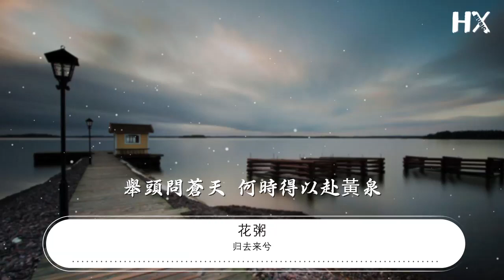歸去來兮 - 花粥『此去必經年 荒野寒暑換紅顏』【動態歌詞Lyrics】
花粥

00:00 歸去來兮 - 花粥
00:01 詞：花粥
00:01 曲：花粥
00:02 製作人：陳偉倫
00:03 監製：王晨雨@S.A.G
00:03 編曲/小號：陳偉倫
00:04 貝斯：張子涵@S.A.G
00:05 和聲：陳偉倫/花粥
00:07 錄音師：伊樂其@S.A.G
00:08 混音師：姜北生@S.A.G
00:09 母帶工程師：姜北生@S.A.G
00:10 錄音棚：S.A.G錄音棚
00:11 版權：北京博生兄弟文化傳播有限公司（S.A.G)

00:15 餘音嫋嫋我看了太多熱鬧
00:18 看一塵不染的白紙都變得浮躁
00:21 善者寥寥在泥沼之中煎熬
00:24 而置身事外的君子在一旁冷笑
00:28 沒完沒了的暗箭持續叫囂
00:31 怕沒人注意到他們得意着作妖
00:34 紛紛擾擾這人間缺個公道
00:37 我辭三界 別五行自顧去逍遙
00:41 此去必經年 荒野寒暑換紅顏
00:47 往事散雲煙 十寸光陰換一錢
00:53 隻身山水間 耳不聞惡語閒言
01:00 舉頭問蒼天 何時得以赴黃泉

01:33 走走停停又逛了幾個世紀
01:36 看川流不息燈紅酒綠變成孤寂
01:39 戰戰兢兢的人們未曾懷疑
01:42 在此地榮華富貴是唯一的真理
01:45 機關算盡後徒留一地黃金
01:49 那冢裏枯骨不得安息無人在意
01:52 夜色降臨時落下一聲嘆息
01:55 我乘興來 敗興去也樂得隨意

02:12 此去必經年 荒野寒暑換紅顏
02:18 往事散雲煙 十寸光陰換一錢

02:24 隻身山水間 耳不聞惡語閒言
02:31 舉頭問蒼天 何時得以赴黃泉
02:37 此去必經年 荒野寒暑換紅顏
02:44 往事散雲煙 十寸光陰換一錢

02:50 隻身山水間 耳不聞惡語閒言
02:57 舉頭問蒼天 何時得以赴黃泉